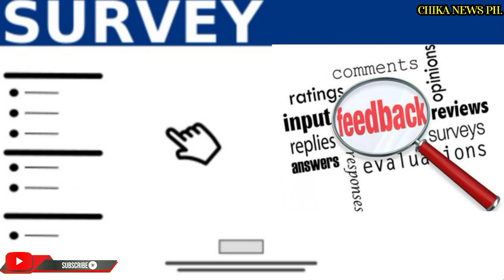LATEST!YASSI PRESSMAN GINULANTANG ANG MGA NETIZENS SA NAGING REAKSYON NITO KAY COCO AT JULIA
Follow at my Facebook page